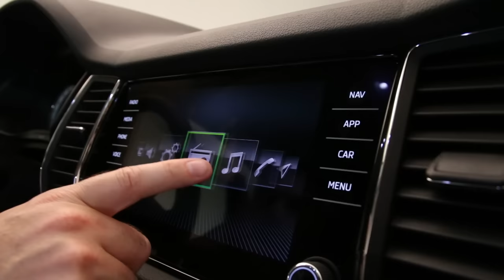Interview design Skoda Kodiaq